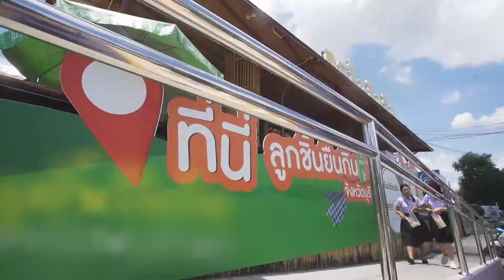อาหารอร่อยเมืองบุรีรัมย์ อย่าพลาด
บุรีรัมย์ ขอขอบคุณ ททท.สำนักงานบุรีรัมย์